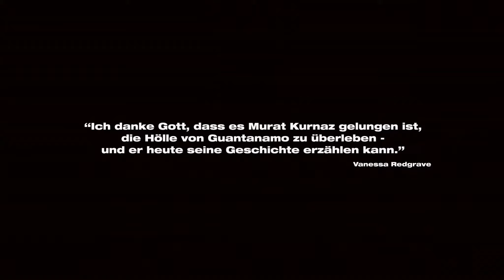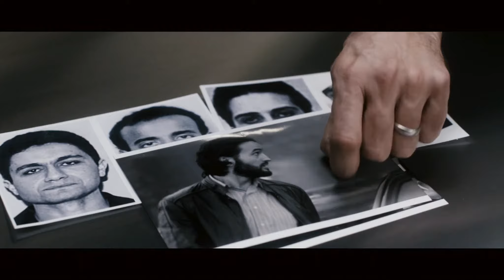5 Jahre Leben - Trailer 1 - Deutsch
5 Jahre Leben:
Nicht lange nach den Terroranschlägen vom 11. September 2001 wird der 19-jährige Murat Kurnaz in Pakistan verhaftet, gefoltert und anschließend von den Amerikanern verschleppt. Der Deutschtürke wird in Guantanamo interniert, wo er unter dem Vorwurf, ein islamistischer Terrorist zu sein, fünf Jahre lang unter unmenschlichen Bedingungen gefangen bleibt. Weil sich der ehemalige Türsteher, der den Glauben für sich entdeckte, beharrlich weigert zu gestehen, wird er psychisch und physisch gefoltert. Beweise gegen ihn finden sich keine.

Regie: Stefan Schaller
Cast: Sascha Alexander Gersak, Ben Miles, Trystan Pütter